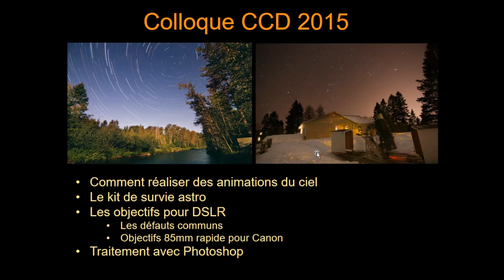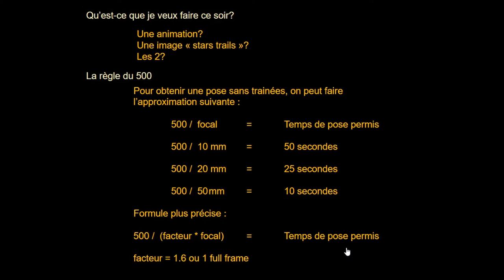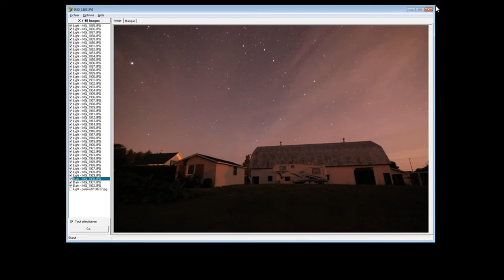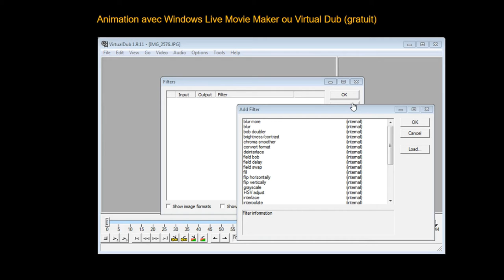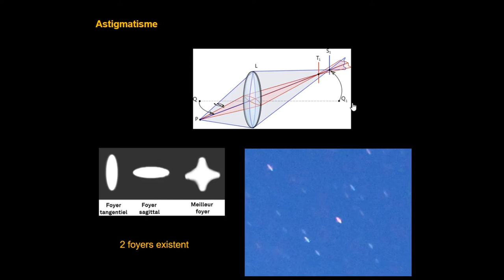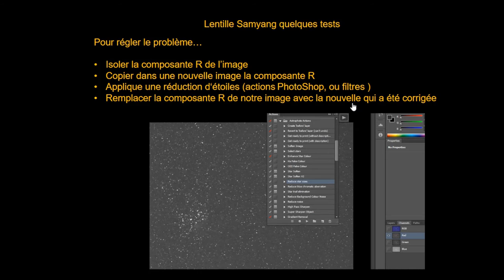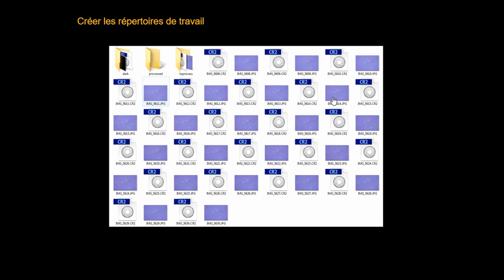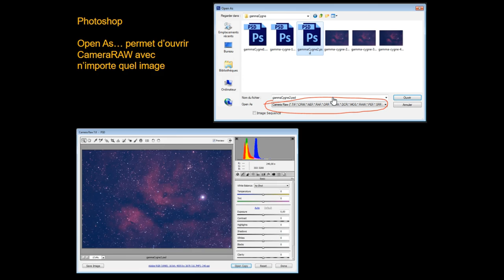Création d''animations STAR TRAILS en astrophotographie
Présentation de Luc Bellavance au colloque ccd 2015 sur comment créer des animations star trails et comment choisir un bon objectif pour l'astrophotographie.